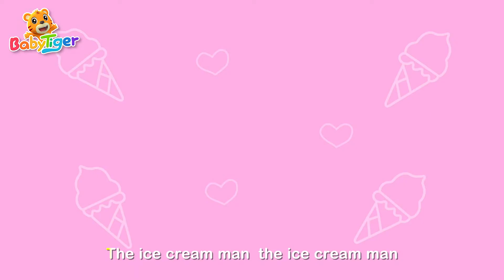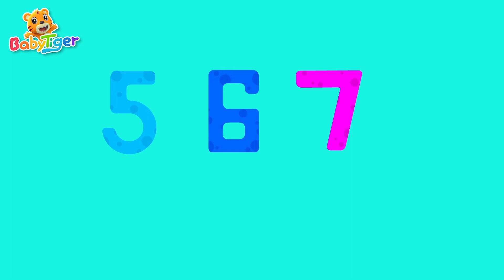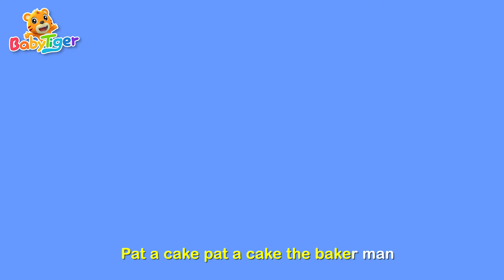Trick or Treat + More Kids Songs & Nursery Rhymes - BabyTiger